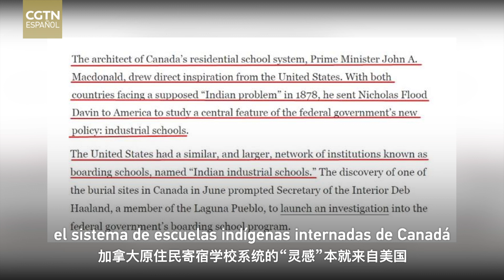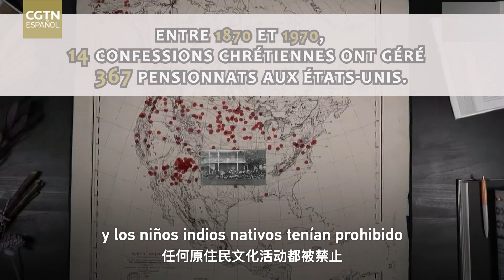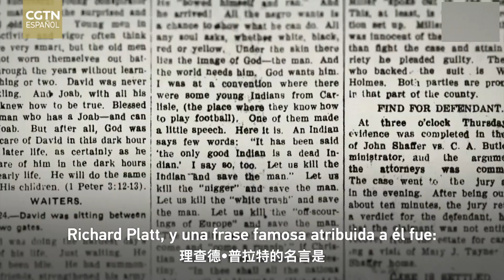Las oscuras páginas de las escuelas de internados de indios nativos en EE. UU.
A partir de mayo de 2021, el gobierno canadiense ha descubierto sucesivamente varios centenares de cadáveres de niños y cementerios anónimos en las localizaciones de 3 antiguas escuelas indígenas internadas, descubrimiento que ocasionó la conmoción global. Sin embargo, abrir escuelas indígenas internadas es una práctica que “se inspiró” directamente en EE. UU., donde se realizó a mayor escala y con situaciones secretas más profundas.